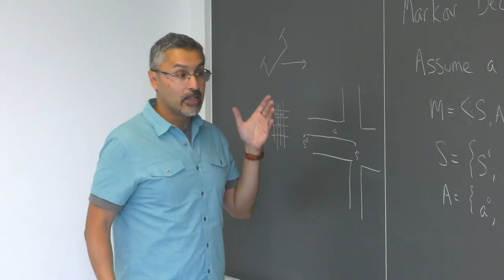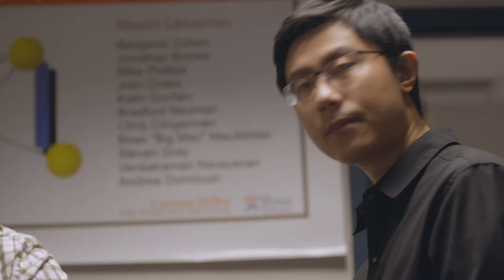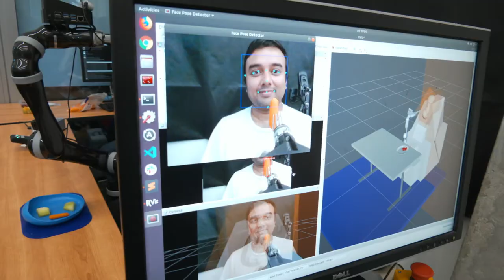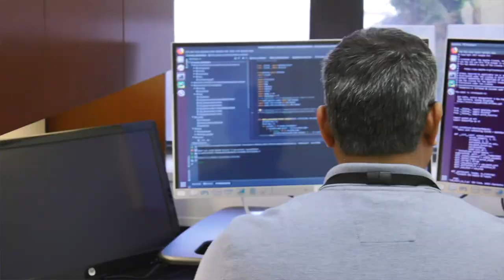MASTERING COLLABORATION - Educating Tomorrow’s Roboticists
Hundreds of students – from undergraduate to doctoral students – have contributed to the Army’s Robotics Collaborative Technology Alliance by working in university laboratories on real Army problems to supplement and meet educational requirements. Through a series of interviews and research vignettes, this video highlights the importance of bringing together Army-industry-academia researchers to solve the military problems with scientific solutions. Featuring: Professor Dieter Fox, University of Washington; Dr. Luis Navarro-Serment, Carnegie Mellon University and Dr. Stefanie Tellex, Brown University. (Produced by CCDC ARL T'Jae Ellis)